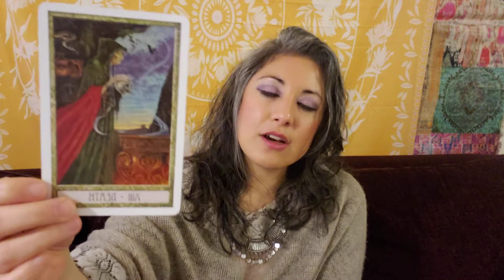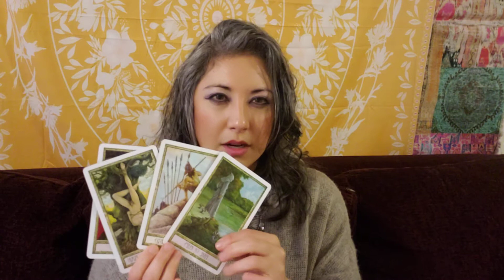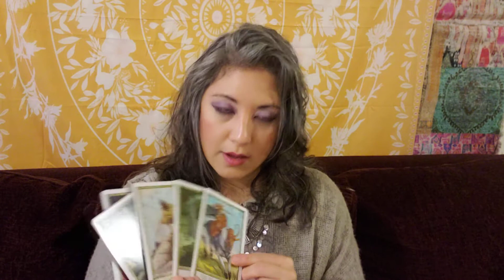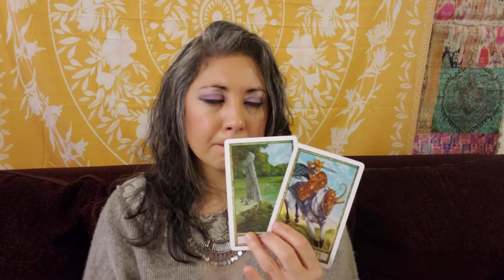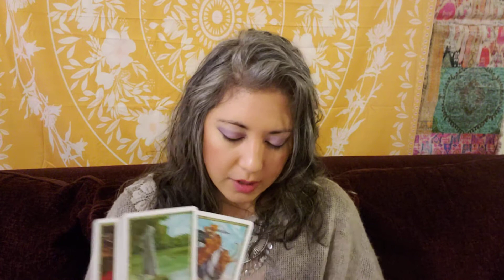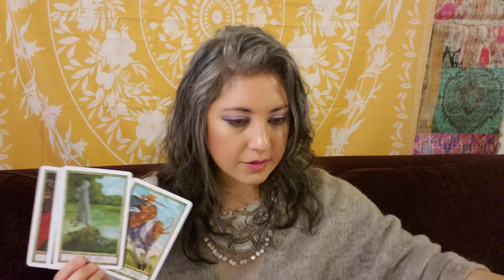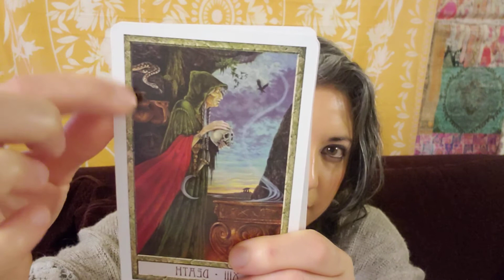♑🐐CAPRICORN Weekly Spiritual Tarot Reading. LET GO of the vendetta. March 26, 2021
I publish *free* videos on ALL 12 zodiac signs every weekend. Today I used the Druidcraft Tarot Deck, by Philip and Stephanie Carr-Gomm. (Artwork: Will Worthington)

I am Adriana, an Evolutionary Life Coach. I help you connect to the core of who you really are.  I’m here to support you in the most crucial decision you’ll ever make: the next step forward to a newer, better place in your life. We will uncover the source of your lasting fulfillment and true soul’s purpose, from the inside out.